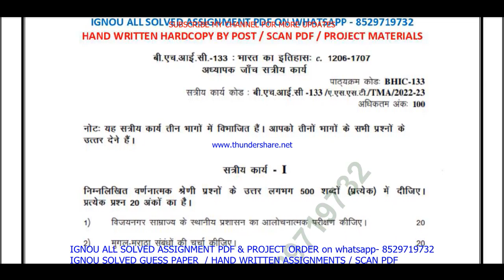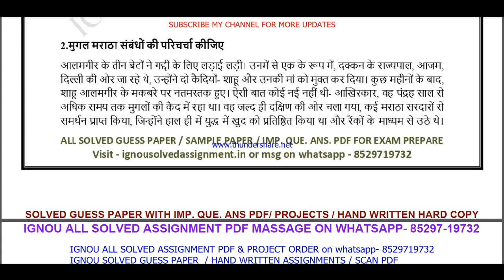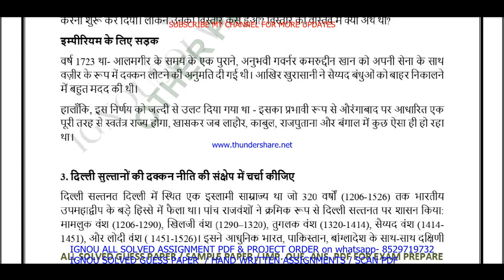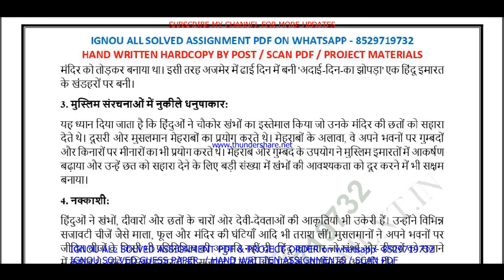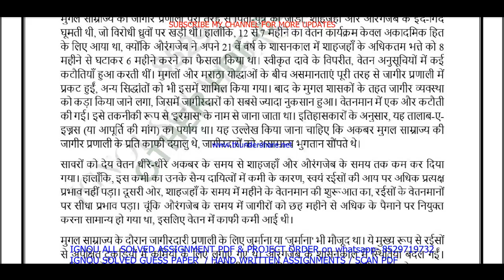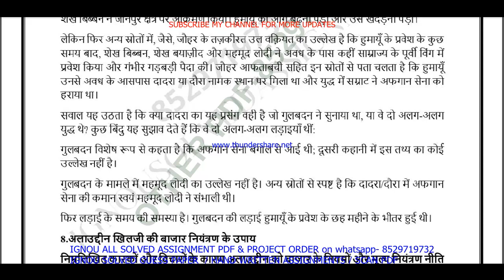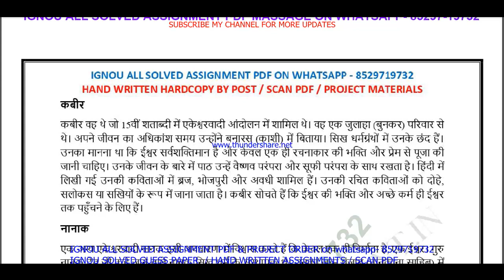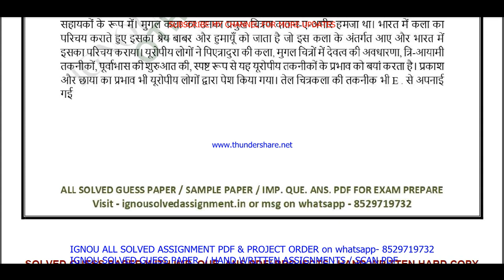bhic 133 solved assignment 2022-23 / bhic 133 solved assignment in Hindi / भारत का इतिहास c1206-1707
bhic 133 solved assignment 2022-23 / bhic 133 solved assignment in Hindi / ignou bag solved

bhic 133 भारत का इतिहास: c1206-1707,
bhic 133 solved assignment in hindi 2023,
bhic 133 solved assignment,
bhic 133,
bhic133,
bhic 133 assignment 2022-23 in Hindi,
bhic 133 solved assignment in Hindi,
bhic 133 solved  assignment pdf download,
bhic 133 assignment 2023 in Hindi,

ignou,
ignou bhic 133,
bhic 133 solved assignment 2023 in Hindi,

bhic 133 solved assignment 2024 in Hindi,